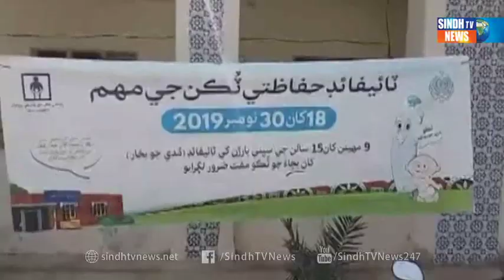Daulatpur Saffan me Tifiedd mohem